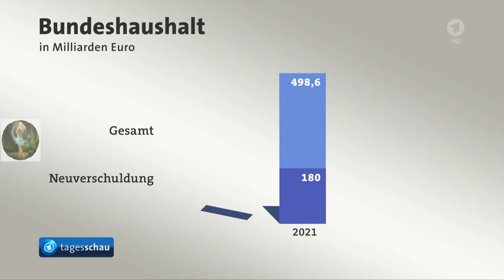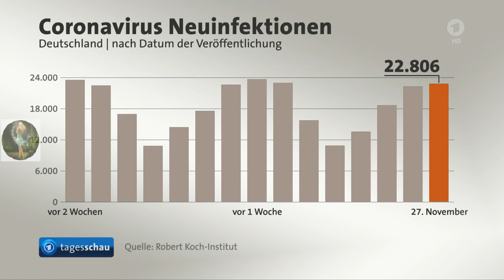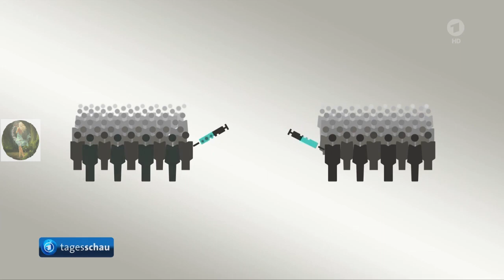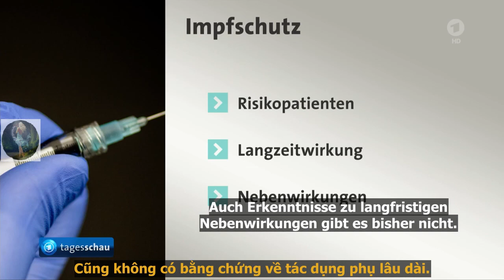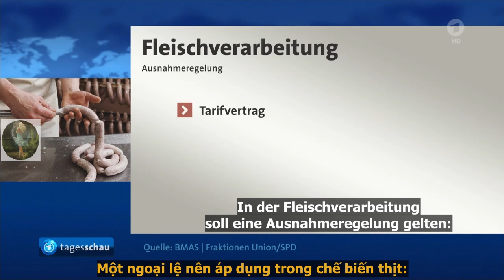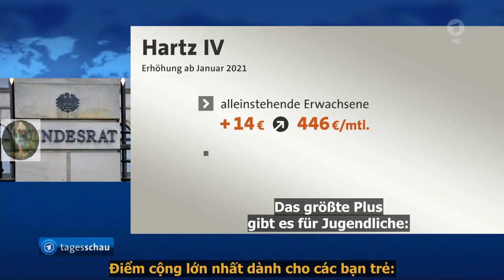TIN TỨC NƯỚC ĐỨC 27.11.20 Impfstoff von deutschem Hersteller Biontech weist hohe Wirksamkeit auf